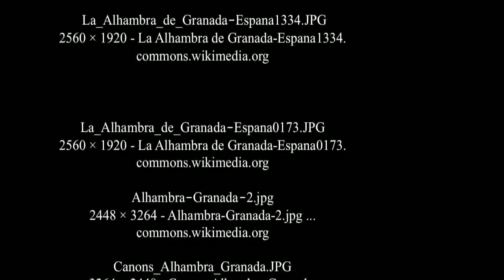Die Alhambra - Granada - Spanien - UNESCO-Weltkulturerbe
Die Alhambra [aˈlambɾa] ist eine bedeutende Stadtburg auf dem Sabikah-Hügel von Granada in Spanien, die als eines der schönsten Beispiele des Maurischen Stils der Islamischen Kunst gilt. Die Alhambra ist eine der meistbesuchten Touristenattraktionen Europas und seit 1984 Weltkulturerbe. Die Grundfläche der Burganlage beträgt 730 m x 180 m und ist damit etwa 13 Hektar groß.
SOURCE : WIKIPEDIA